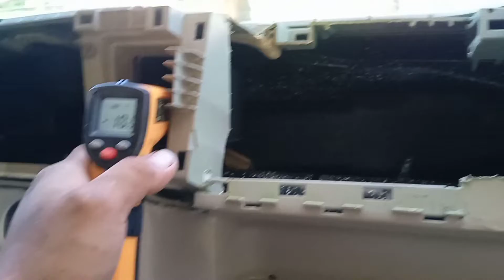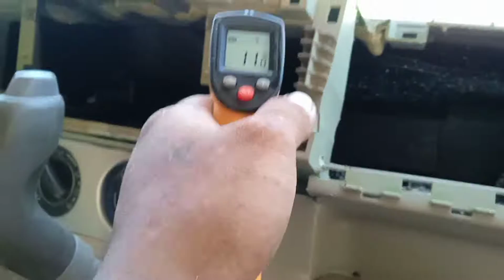ang pag babalik ng aming team